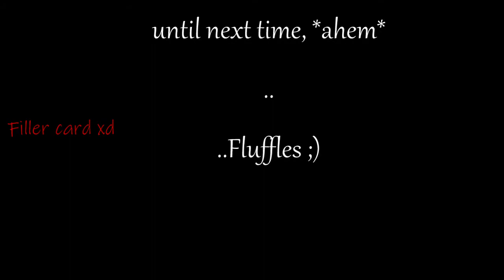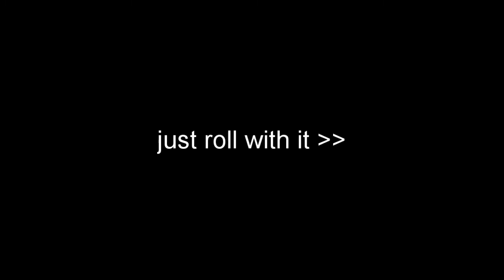Wait, what dafuq is CapnBuni?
We back.
Join me as I run through the parts of Doom 3 that we "lost" cuz D3 dosn't cloud save to save it's life. I also talk about stuff and get cut off by unskippable cutscenes. Re. I am v happy to be back doing something I enjoyed, nearly 3 years ago.

Intro music is "Storage Facility" by TeamTNT.
Outro music is "Between Levels" by Robert Prince.
Doom II/TNT: Evilution music available for free extracted and formatted by yours truly, 15 years ago.

Apcide, the "P R A I S E P I C K L E"